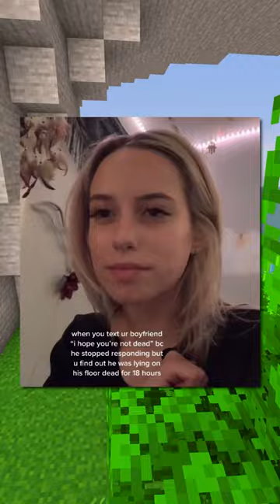Hilarious Confessions!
Hello, and here's where to find some of the funniest, wildest, and craziest confessions ever!